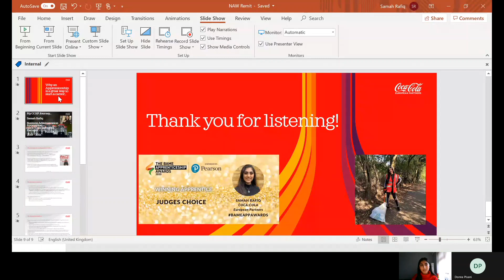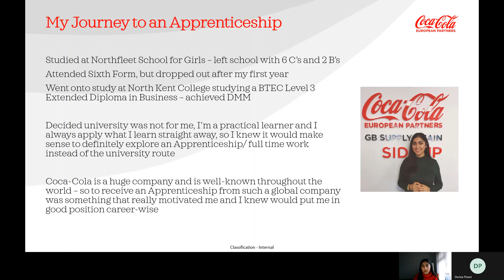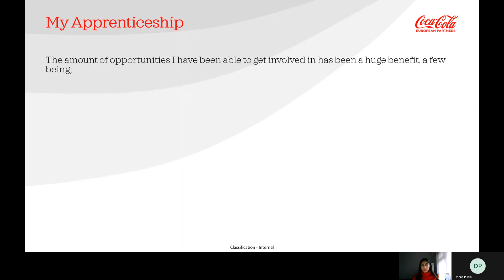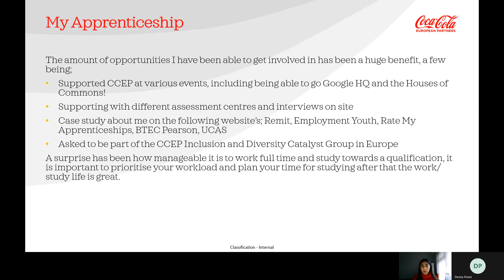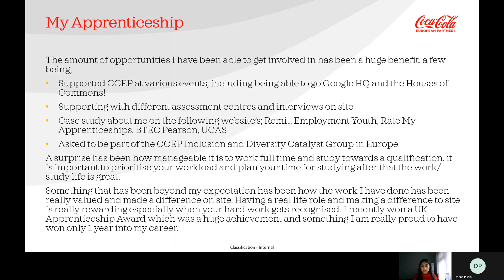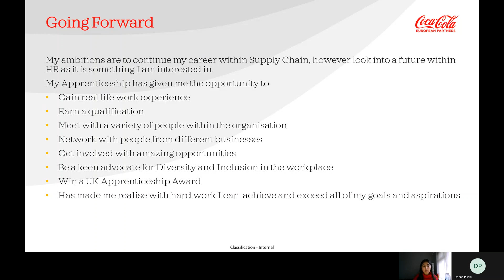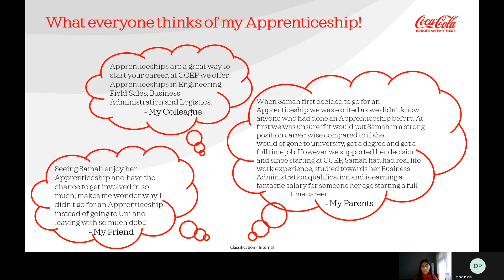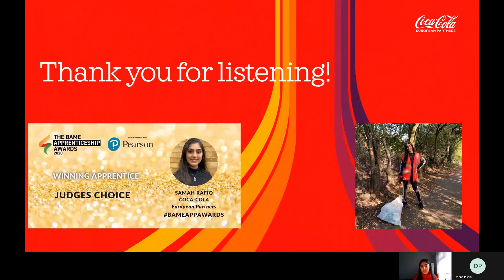Why an apprenticeship is a great way to start your career! | Remit Training